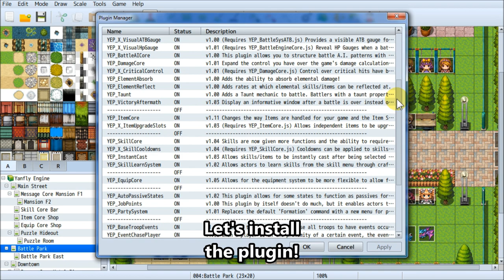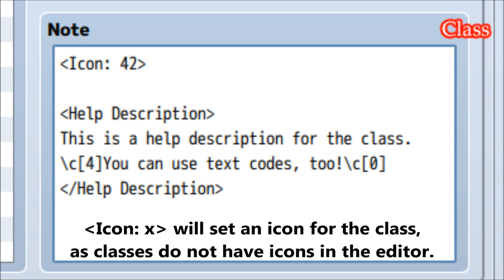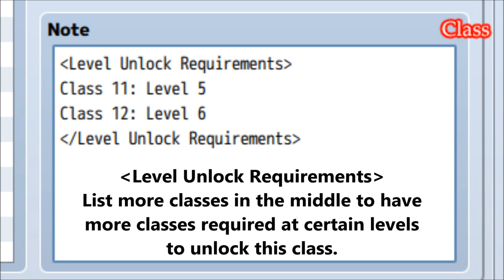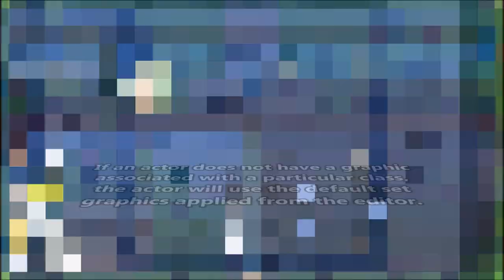YEP.32 - Class Change Core - RPG Maker MV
This plugin creates a system where your player can change classes through the main menu allowing for more customization!

0:10 - Introduction
1:00 - Installation
1:24 - Default Unlocked Classes
1:52 - Demonstration
3:18 - Notetags
4:45 - Visual Class Changes
5:15 - Plugin Commands